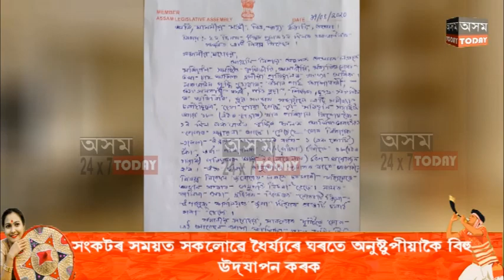মৰিয়নি সমষ্টীৰ বিধায়কৰ স্বাস্থ মন্ত্ৰীলৈ আৱেদন।